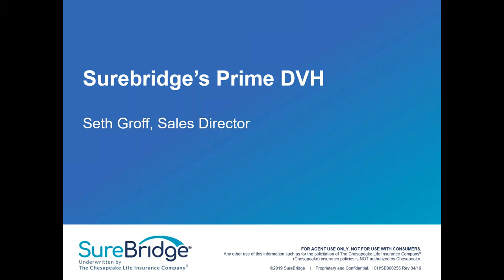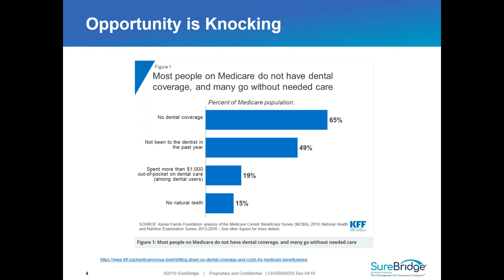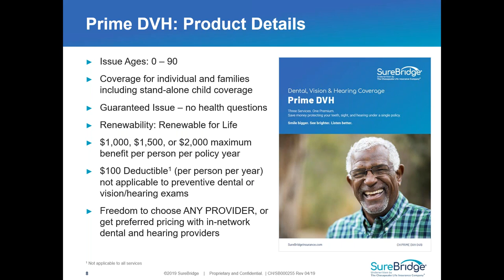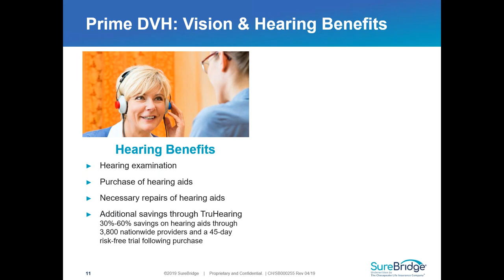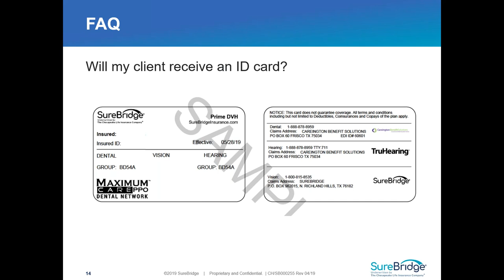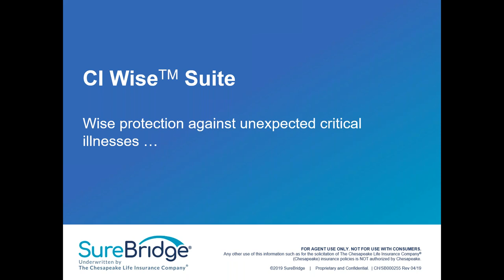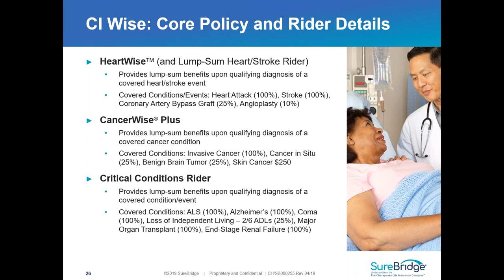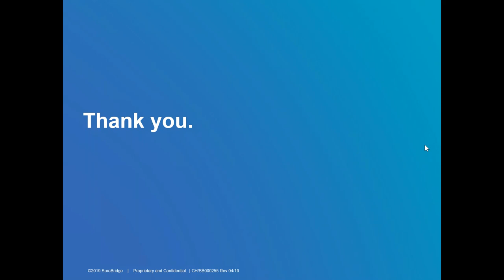Surebridge DVH and Critical Illness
Your clients want dental coverage, and protection against the high costs of fighting cancer and other critical illnesses.

Most of your clients will welcome a discussion about dental, vision & hearing coverage, as those extra expenses can really add up. In addition, fighting a critical illness can be financially devastating for Seniors, especially those on a fixed income.

Join us for a webinar to learn about the dental, vision & hearing and critical illness plans from Surebridge, a company whose plans are easy to quote and enroll and pay good commissions!